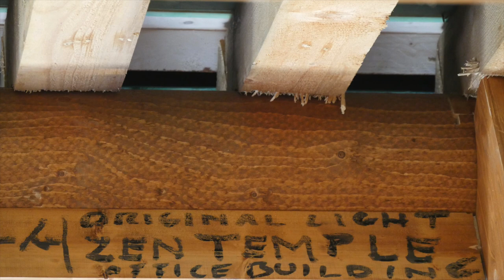2018 07 29 Won Kwang Sa Office Beam Raising Ceremony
Thank you for all the donors, master-builders and their team, and all other helpers! This new step we have made gives good feelings and a sense of achievement to us all, and we are looking forward to continue our construction efforts next year wit the Great Meditation Hall.